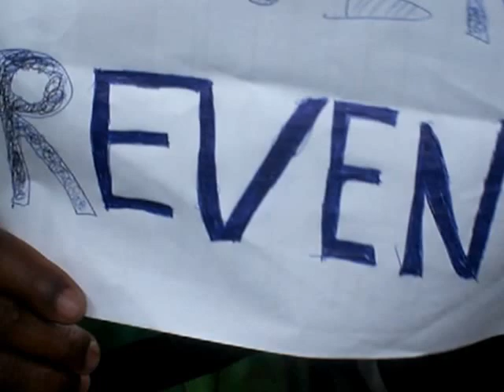Bloemfontein Celtic fans Celebrating Telkom Cup win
singing and dancing in the stands